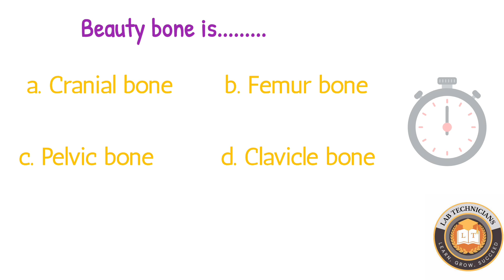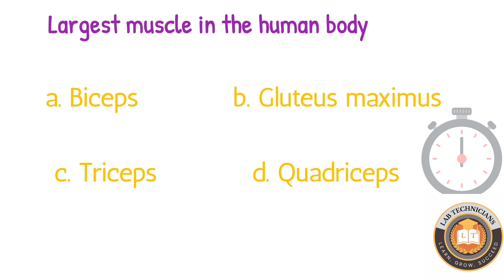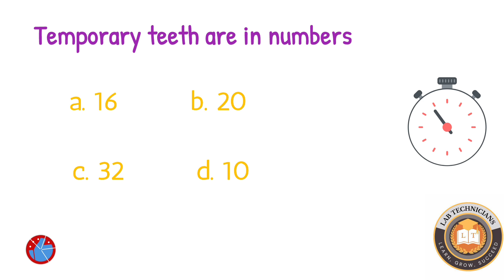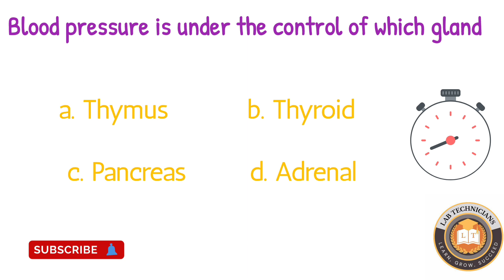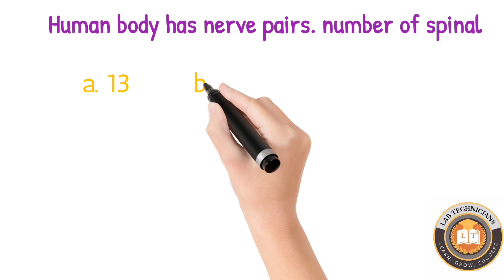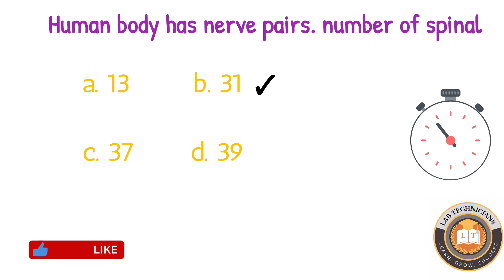DMER LAB TECHNICIAN/LAB ASSISTANT PYQ 2023